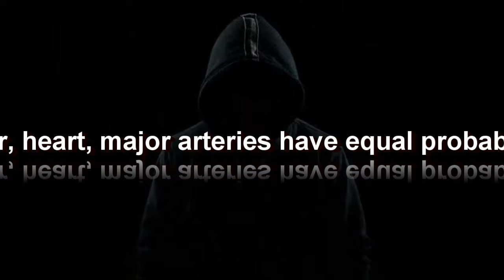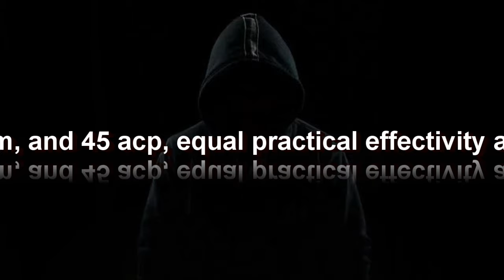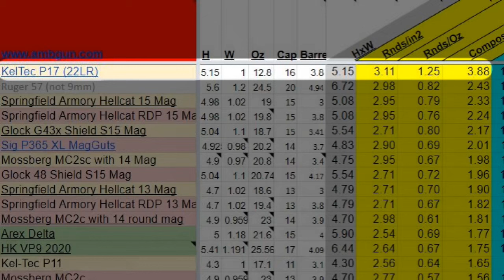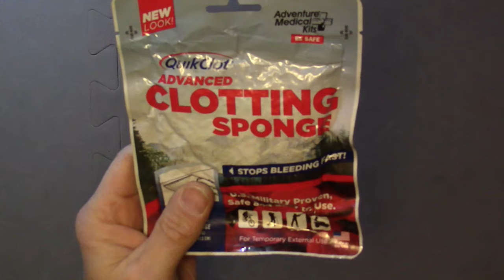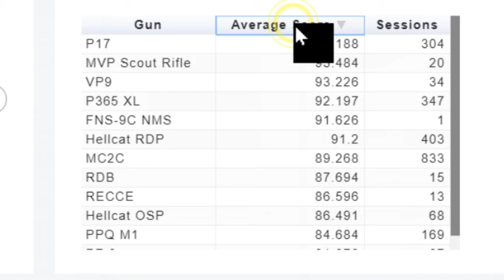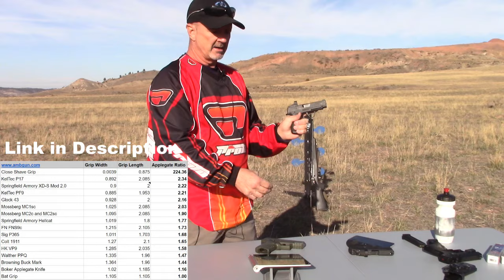How the KelTec P17 Wins - 9mm versus the P17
What advantages does the KelTec P17 bring to the self defense arena? How does it compare to a centerfire 9mm for self defense? What is the lifetime cost of training with a P17 vs a 9mm? Why is the P17 ideal for family self defense? What are the maintenance issues that plague the typical 9mm pistol? How easy is it to maintain a P17? Which pistol is best for manipulating with bloody hands?

Greg Ellifritz

The .22 LR For Self Defense: Good, Bad Or Crazy?

A trauma or "stop the bleed" kit is more likely to save a life

Chapters
0:00 9mm
0:16 22 Cartridge
1:06 Human Vulnerability
2:47 Rate of Fire
3:16 Awkard Positions
3:54 Paddle Mag Release
5:40 Size & Weight
7:23 Opportunity Costs
8:09 Firearm Obsession
9:05 Live Fire Practice
10:26 Dry Fire Practice
10:56 P17 Hammer Block
11:12 MantisX10 Elite
11:51 Trigger
12:40 MantisX10 Scores
13:56 Grip Ratio
14:50 Slide Release
16:11 Safety
17:17 Field Strip
17:46 Sights
19:14 Bloody Hands
20:10 Holsters
20:49 Family
22:12 P17 Cost
22:44 Reliability
23:07 Clean and Lube
24:20 9mm Striker Channel
25:16 Conclusion